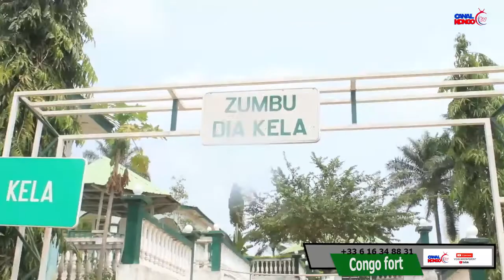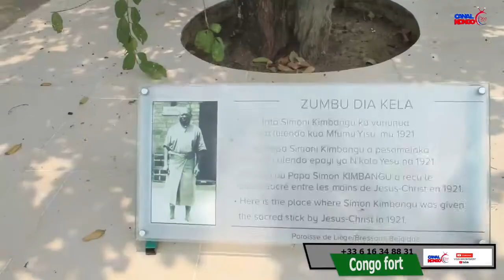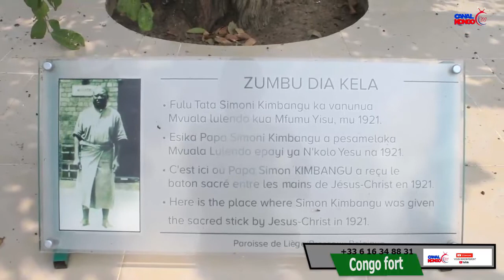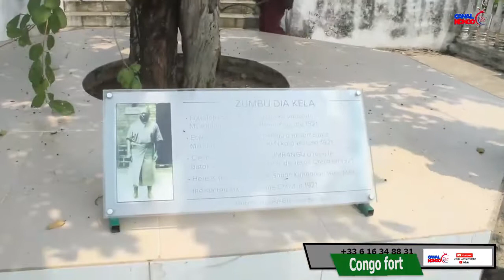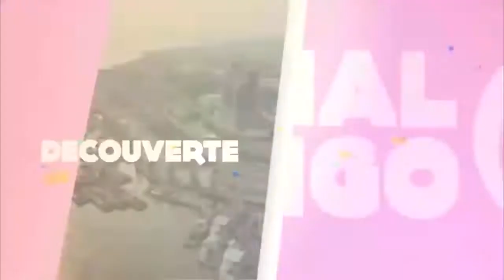PAPA SIMON KIMBANGU KIANGANI ALINGI AKATA LIKAMBO NAYE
TOYOKA MAKAMBU YA SOMO EBIMI PONA MVUALA LULENDO KIMBANGUISTE TO BONGUANA PE TO TUBELA